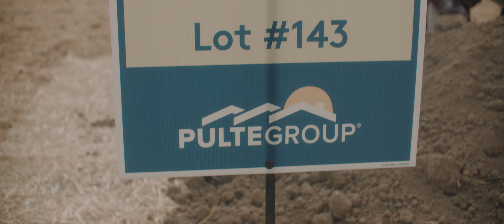A Surprise Groundbreaking for U.S. Navy Petty Officer Second Class Robert Orr in Whitestown, Indiana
PulteGroup's Built to Honor® program recognizes and thanks returning military personnel who have been injured during their term of service by providing mortgage-free homes to veterans and their families.